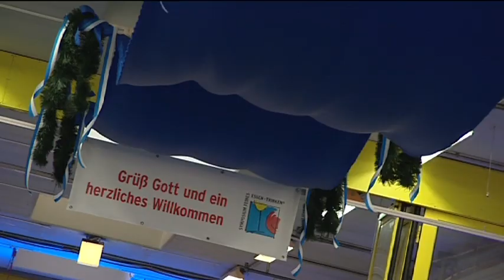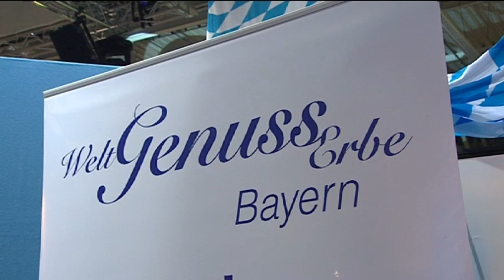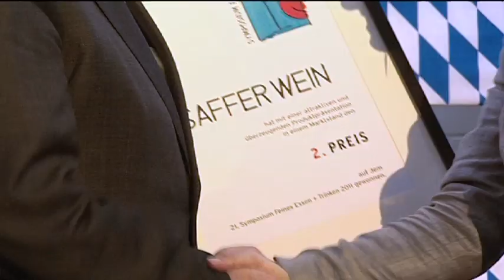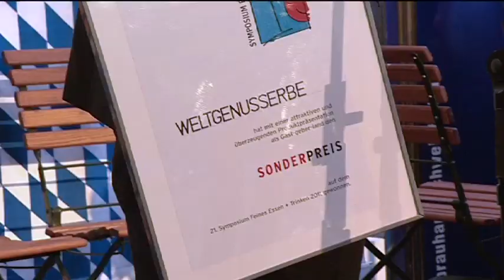FET 2011 Begruessungsabend